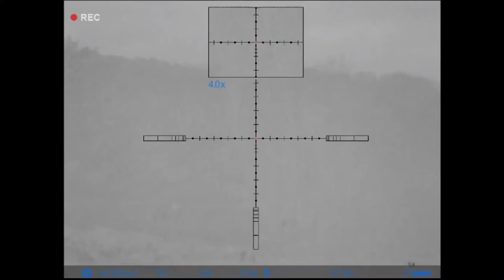XP50 Thermion in 90%Humidity Rough Times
Rough night with the rain and humidity but was able to bring down this female at a farm that just lost a calf 3 days earlier. Always nice when you can take care of those landowners when they actually need you when your not just recreationally hunting coyotes.

Walked in on her at close range. Wind was in her face and everything.